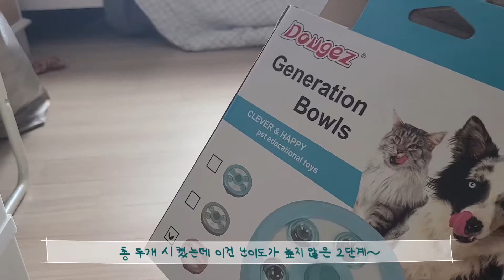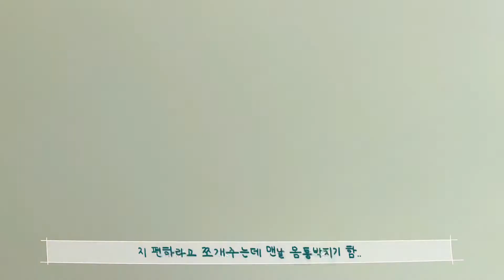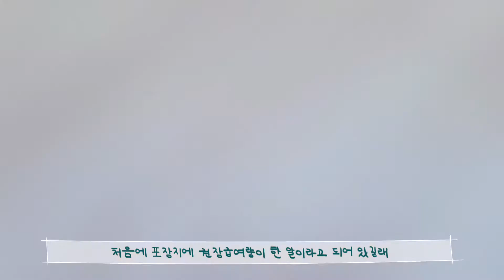[VLOG] 택배 언박싱 2탄ㅣ고양이 먹이퍼즐ㅣ가자미 트릿과 고등어 인형🐡🐟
먹이퍼즐 언박싱 2탄이에용
7월에 찍었던 영상인데 벌써 가을이 됐네요🍂
말짱이는 조금 있으면 2살이 됩니다